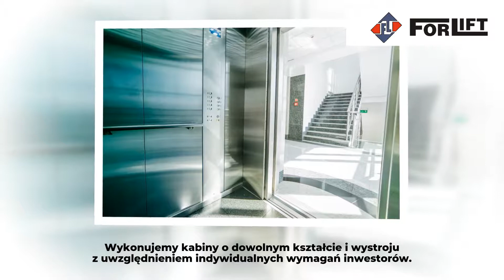Konserwacja dźwigów Warszawa Forlift S.C.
Spółka Forlift z Warszawy od wielu lat modernizuje różnego rodzaju dźwigi oraz windy. Posiadamy bogate doświadczenie w ich naprawie i montażu. Konserwacja dźwigu wymaga specjalistycznego sprzętu, jak również wiedzy. Zachęcamy do korzystania z naszych usług, ponieważ byliśmy realizatorami wielu prac montażowych i konserwatorskich.

Naprawiamy i montujemy dźwigi towarowe, osobowe, dźwigi w szpitalach, hotelach, budynkach mieszkalnych, a także dźwigi z napędem elektrycznym i hydraulicznym.

Ponadto montujemy platformy dla niepełnosprawnych.  Świadczymy usługi serwisu 24 godziny na dobę. W przypadku awarii szybko zjawiamy się na miejscu.

W ramach naszych usług wymieniamy stare i zużyte części, smarujemy części mechaniczne i kontrolujemy każdy element urządzenia.

Zapraszamy do kontaktu z firmą Forlift z Warszawy.